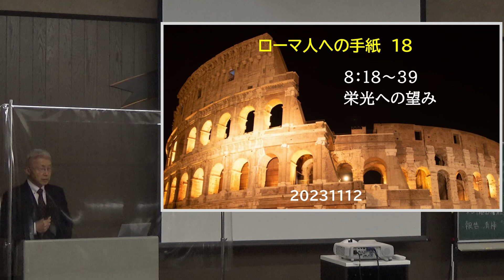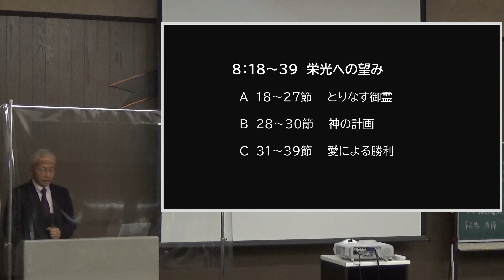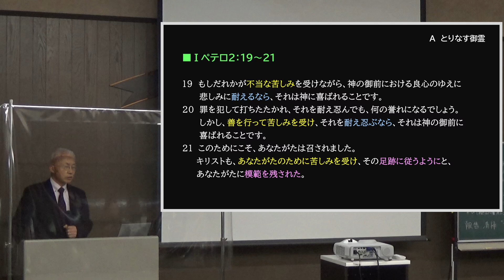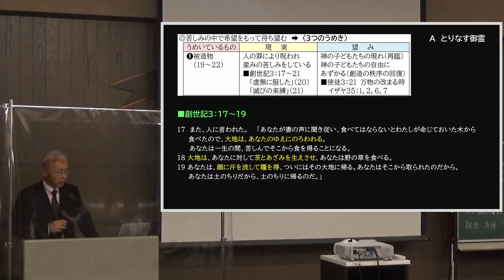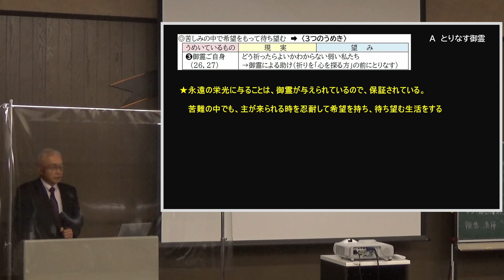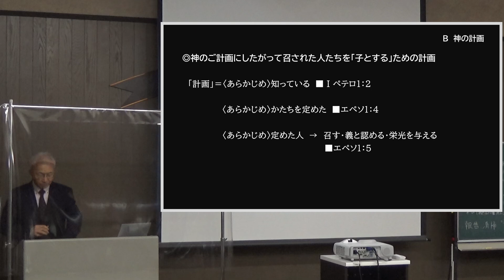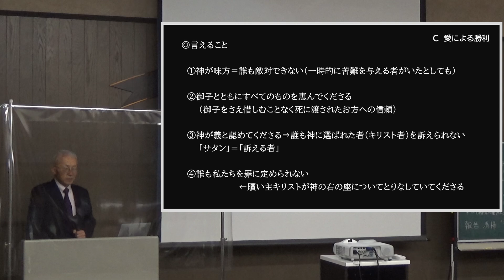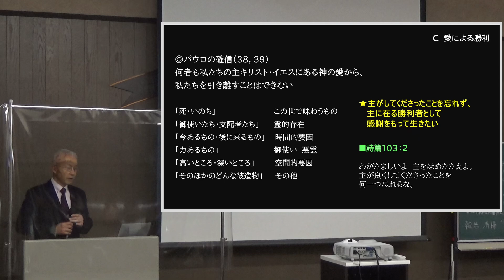ローマ人への手紙 18栄光への望 8:18-39 井上俊哉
使用テキストは、こちらからダウンロードしてお使いいただけます。